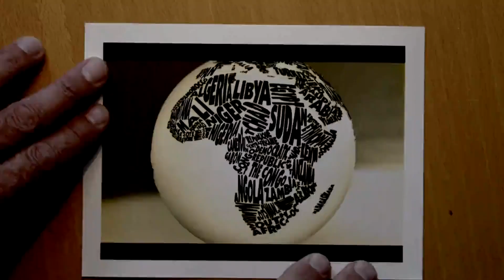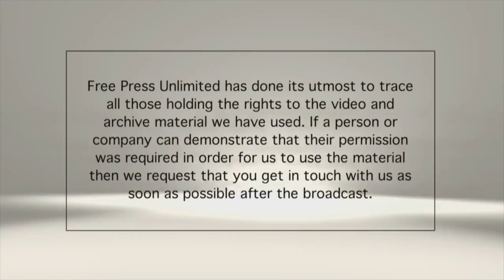WADADA Crna Gora - 133. emisija